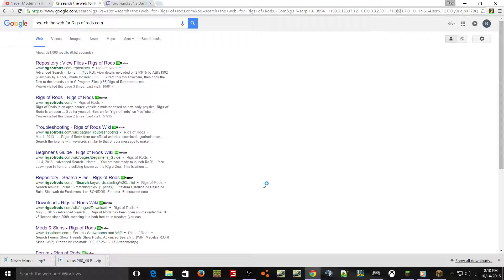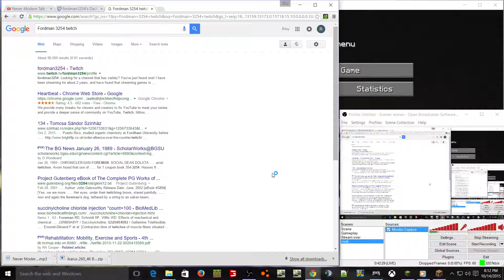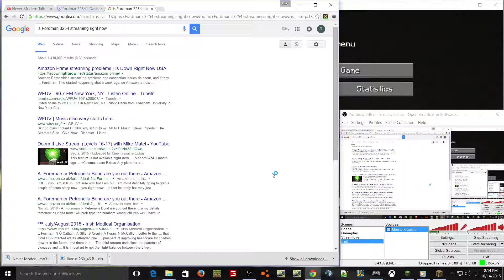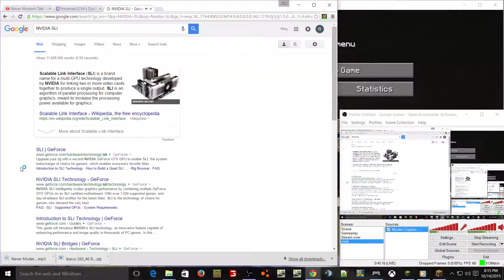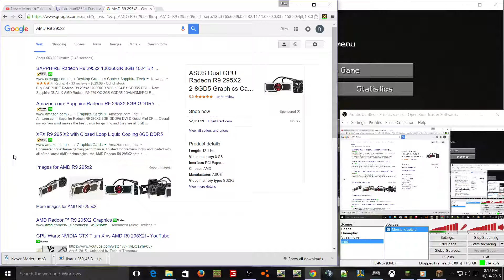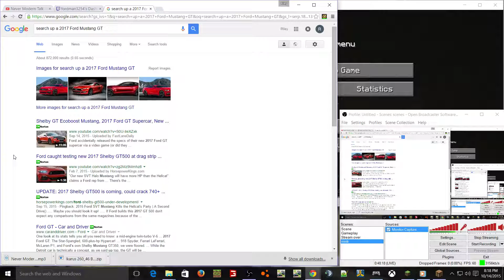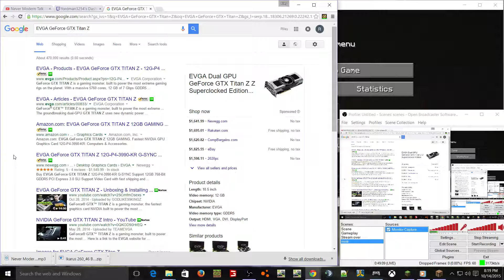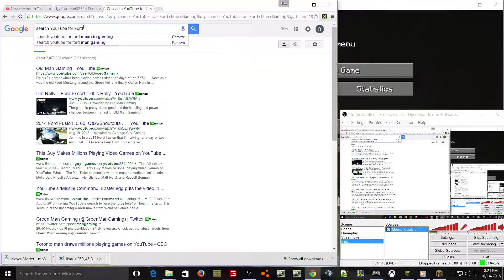Minecraft: NEW SURVIVAL WORLD! Part 1 [Stream Archive]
Time to begin a new world! This time we have silky smooth 60fps with shaders yo!